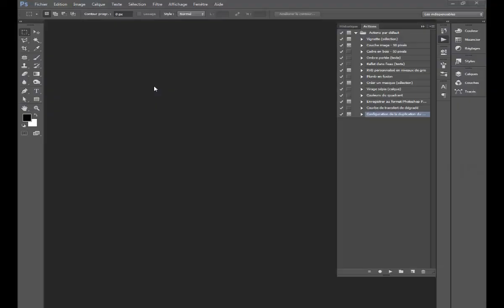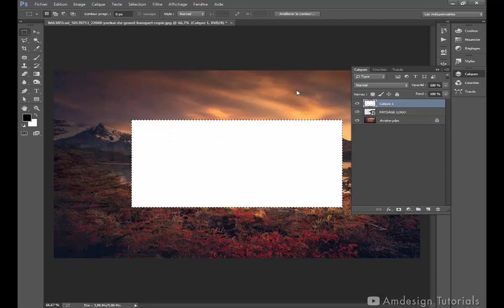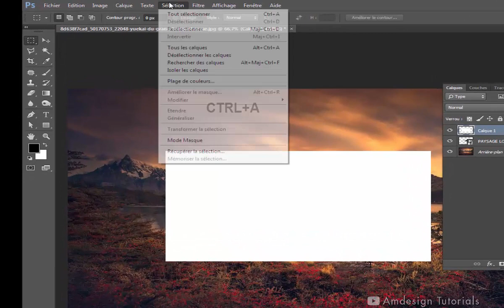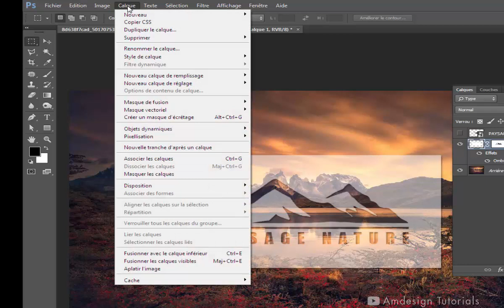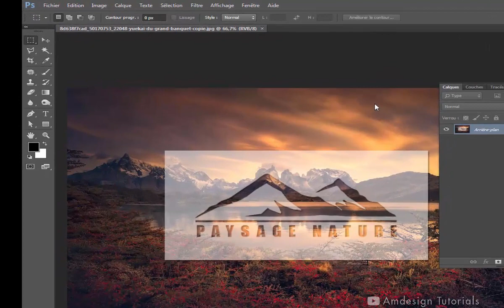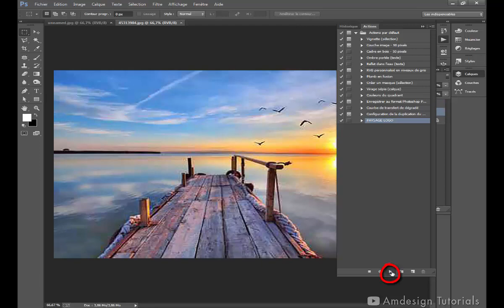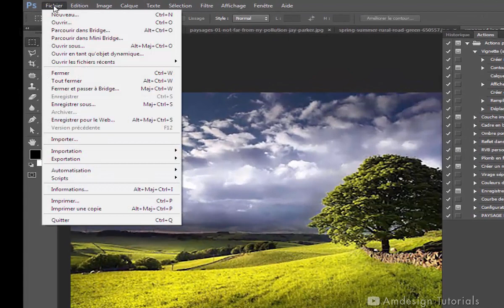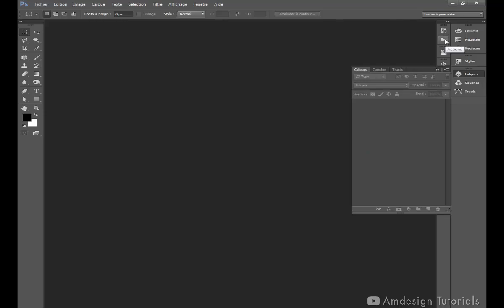Scripts Photoshop - Save time with Photoshop Scripts - وفر وقتك مع خاصية سكريبت فوتوشوب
Save time with Photoshop
Tutorial for custom actions and automation of batch processing. Apply edits to hundreds of photos in seconds !!!
Have you ever wanted to automatically edit and rename a thousand images? Don't do it one file at a time! You can automate this very easily. SMARTER WORK.
 Scripts dans Photoshop - Adobe Help Center
Photoshop : créer un script - Les petits tutos par Graphiste.com
22 scripts Photoshop gratuits pour rendre vos photos bluffantes
Autres questions posées
Comment faire un script sur Photoshop 2020 ?
Où se trouvent les scripts dans Photoshop ?
Comment créer un preset sur Photoshop ?
Comment creer des actions sur Photoshop ?
Les scripts sous Photoshop - Tutoriel
Scripts automatiques Photoshop - Wistiti Photo
Les scripts, les automatisations et les macros - Finalclap
Recherches associées
scripts photoshop gratuits
script photoshop 2020
script photoshop 2021
script photoshop cs6
panneau script photoshop 2021
script photoshop deviantart
script photoshop cs5
photoshop script export
إذا أعجبكم الفيديو لا تنسوا الإشتراك و مشاركة الفيديو مع أصدقائكم و الإعجاب و تفعيل الجرس ليصلكم كل جديد في القناة مشكورين.

دروس ادوبي اليستريتور
دروس ادوبي فوتوشوب
دروس ادوبي اليستريتور للمبتدئين
دروس ادوبي بريمير